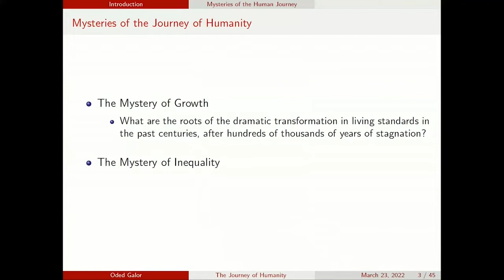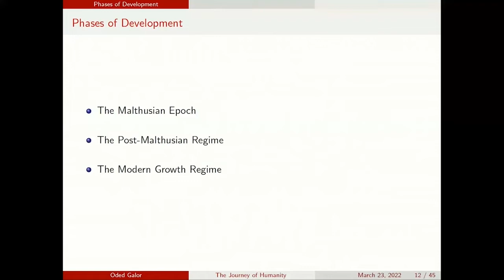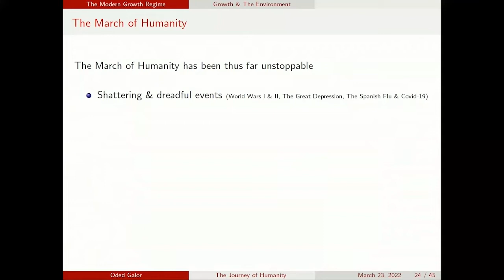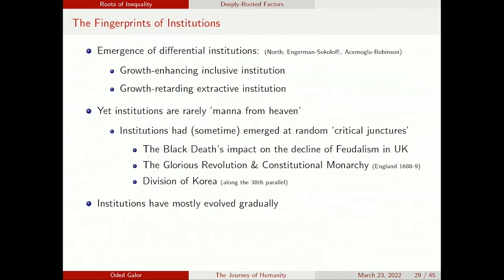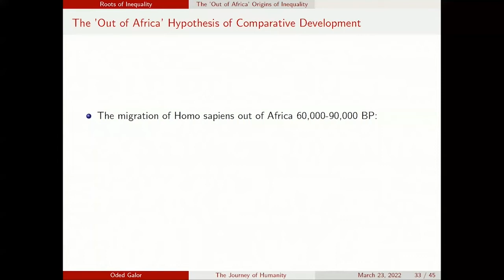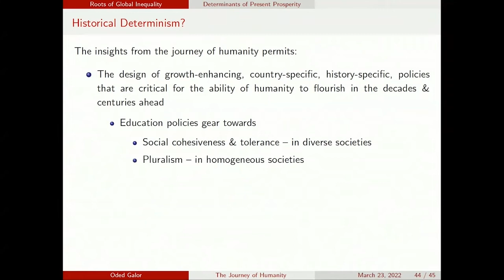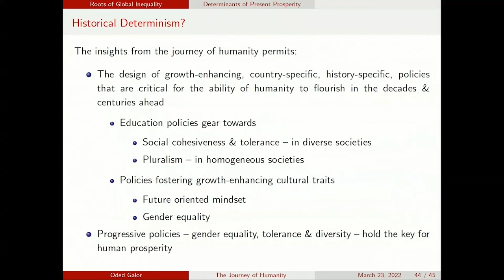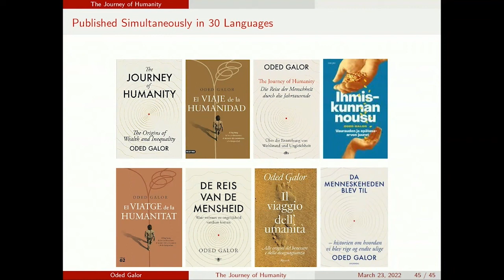Book Talk: The Journey of Humanity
Oded Galor is the Herbert H. Goldberger Professor of Economics at Brown University and the founding thinker behind Unified Growth Theory, which seeks to uncover the fundamental causes of development, prosperity, and inequality over the entire span of human history.

He has shared the insights of his lifetime’s work in this field at some of the most prestigious lectures around the globe and has now distilled those discoveries into The Journey of Humanity: The Origins of Wealth and Inequality, which is being published in twenty-eight languages worldwide.

Prof. Galor presented his book on March 24, 2022 at Harvard Kennedy School.

(Apologies for the echo in the audio. It improves at the 22-minute mark)